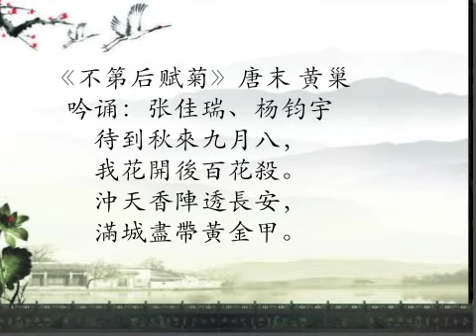《不第后赋菊》唐末 黄巢 吟诵：张佳瑞、杨钧宇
凡诗文皆可吟诵，凡文人皆会吟诵。中国古代唱和酬答，教育学习，皆用吟诵。如今，吟诵仍然是汉文化圈中的人们对汉语诗文的传统诵读方式，也是中国人学习文化的高效方法。